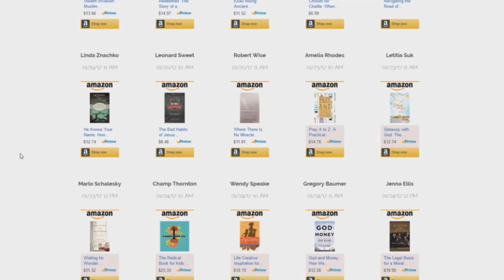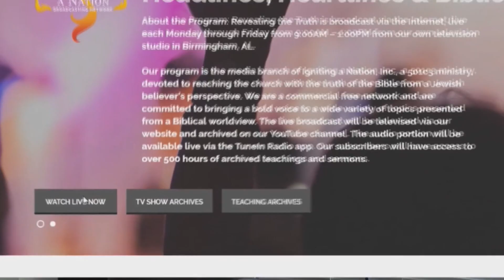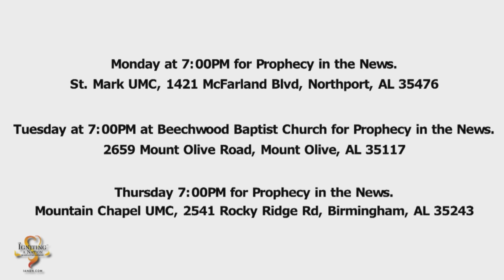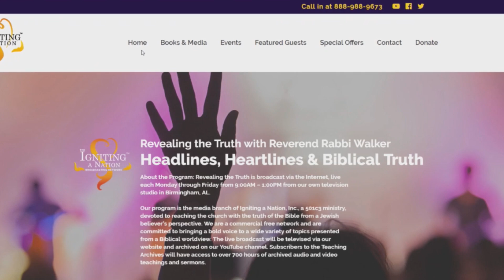Rabbi Walker & John Ramirez discuss his book "Armed & Dangerous" 09 07 2017